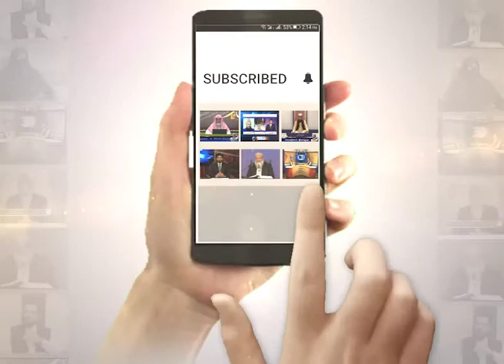Baseerat | EP02 | Dr Riaz Yazdani | Paigham TV Official